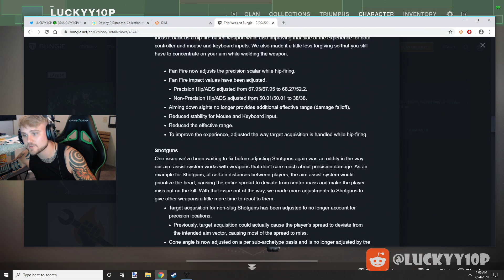YOU NEED THESE GUNS BEFORE TRIALS RETURNS!